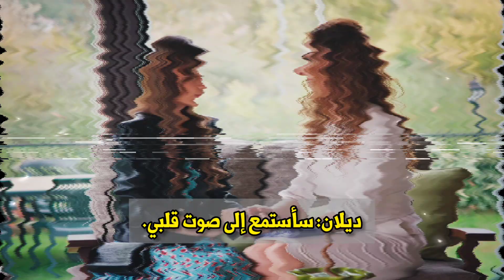ترجمة حرفية لإعلان الحلقة 213 من مسلسل زهور االدم